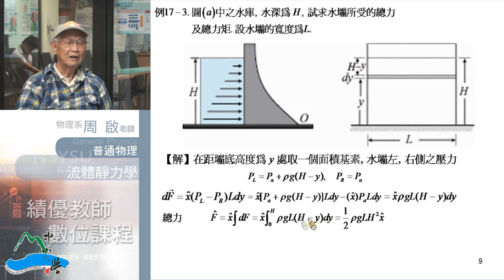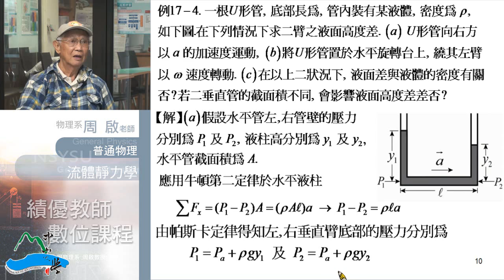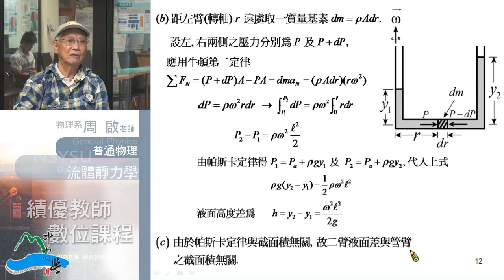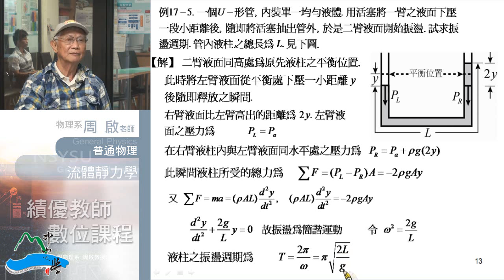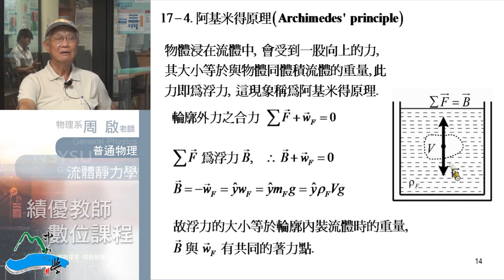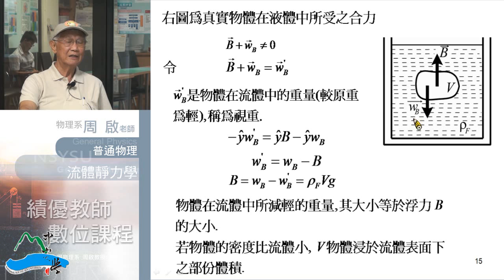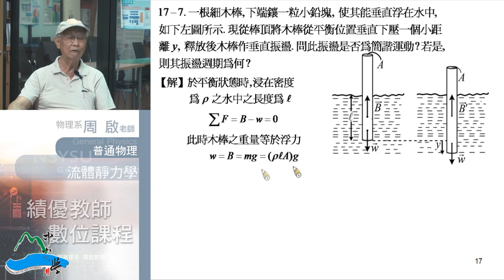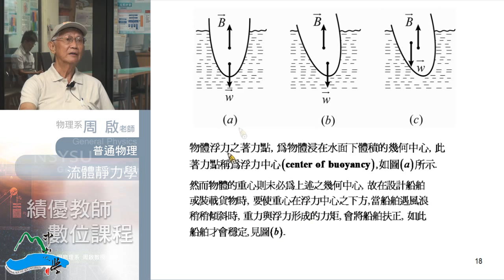《國立中山大學開放式課程》普通物理I(周啟教授) 17-2